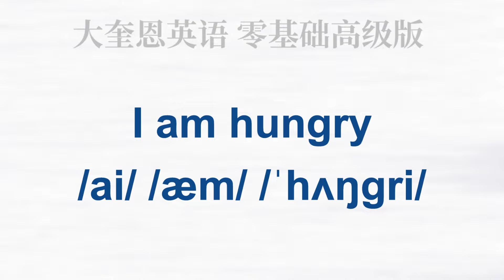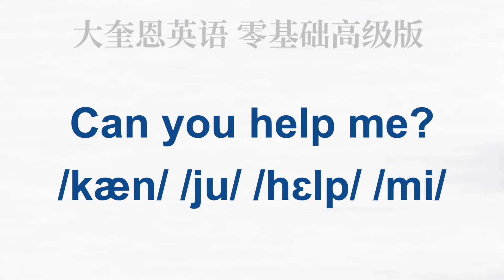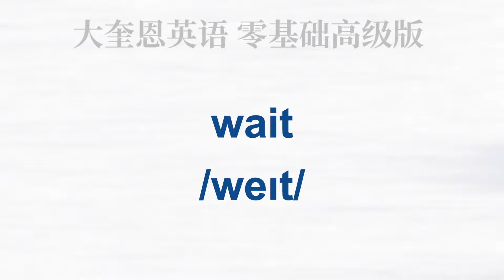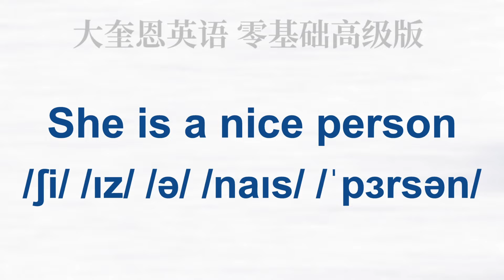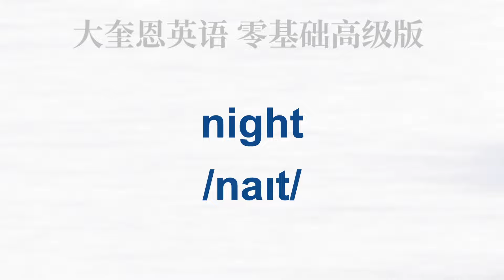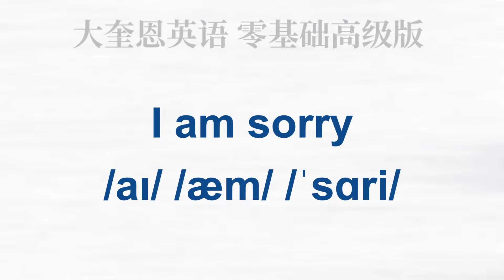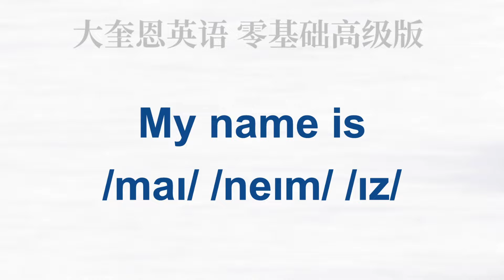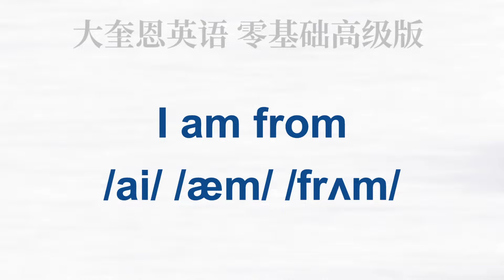讓英文聽力暴漲的練習方式，快速提升英文理解能力｜結合中文配音解說，為英語學習者量身打造的超效訓練法｜零基礎學英文｜美國人英文｜美國口音練習｜半小時英文